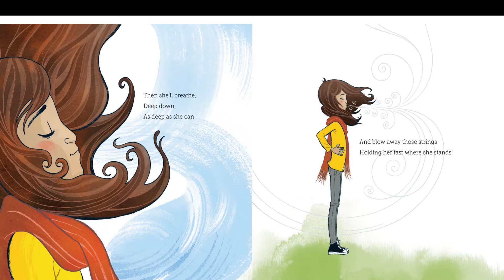Aroha's Way - A Children's Guide through Emotions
Aroha’s Way is a bestselling picture book for children around emotions associated with anxiety.   We wanted to do something for the children of the world right now with the fear and anxiety around Covid-19 and many people living in isolation.  We have quickly put together this FREE reading of Aroha's Way.  We hope you like it.

At the back of the book, there is a section for parents and/or teachers to explore the tools in more depth.  This section expands on the beautiful poem and opens up conversations with our children.  Asking questions around those emotions to make it easier for children to recognise the emotion, and then a simple way to manage it.

Also available from Book Depository and Amazon.

Come along on a journey with Aroha, as she wards off nervousness, fear, worrying thoughts and apprehension, with simple, yet effective tools that everyone can use. Aroha shows children a tool that she uses for each emotion which includes; movement or exercise, belly breathing or diaphragmatic breathing, mindfulness and connecting with others and sharing our worries.

From award-winning New Zealand author and illustrator, Craig Phillips, creator of The Adventures of Jack Scratch and Giants, Trolls, Witches, Beasts (winner of the Russell Clark Award for Illustration at the New Zealand Book Awards 2018).

“Aroha’s Way is a beautiful, descriptive and relatable book – an important book – helping children to normalise, understand and even develop their own tools for dealing with their feelings.” – Jenny Palmer, Author of Feel a Little.

At Wildling Books we believe these tools will be invaluable for children and can be used for a lifetime.

⭐️⭐️⭐️⭐️⭐️ “My five-year-old boy enjoyed the book upon first reading. The next day, I found him reading the book by himself during a stressful moment: "I'm looking for one of Aroha's Ways to calm myself, Mum." Clearly, the message got through. Thank you!” Paula

⭐️⭐️⭐️⭐️⭐️ “My 7-yr old struggles with anxiety - so much so that it affects her breathing every time she gets slightly stressed. We had previously tried talking it through and belly breathing exercises. But it took this book - and Aroha showing her the way - before she really opened up and practised these techniques. The book is such a beautifully written and illustrated piece - it's easy for both of us to read. The notes at the back really got the conversation flowing too. Thank you for this book. I was finding it difficult to get through to my daughter. Obviously, she needed to see it through Aroha's eyes first to normalise her own emotions.” Kim